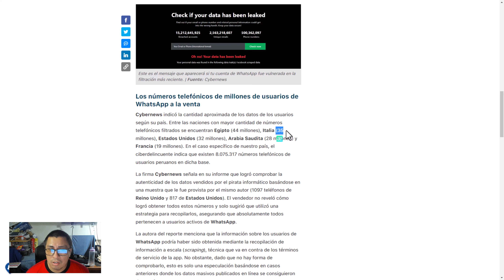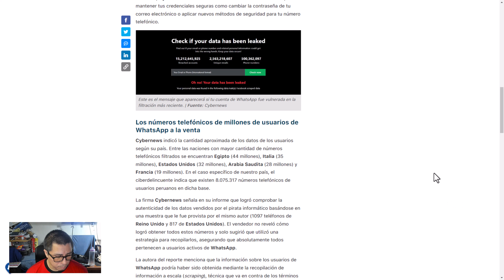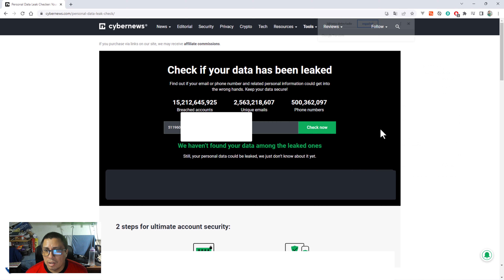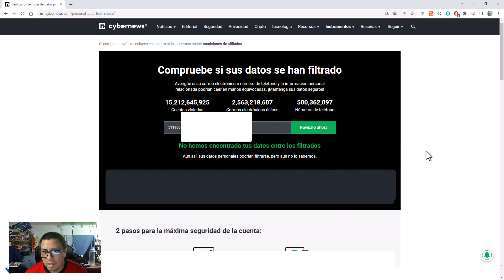500 MILLONES DE CUENTAS VULNERADAS EN WHATSAPP, ¡ MIRA SI TU CUENTA LO FUE CON ESTA HERRAMIENTA !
👉 En este video te enseño a Como Verificar Si Tu Cuenta de WhatsApp fue Vulnerada tras la reciente filtración de datos, entre otros detalles.